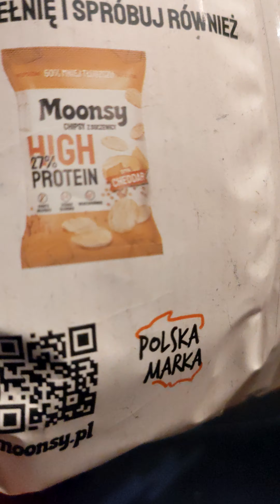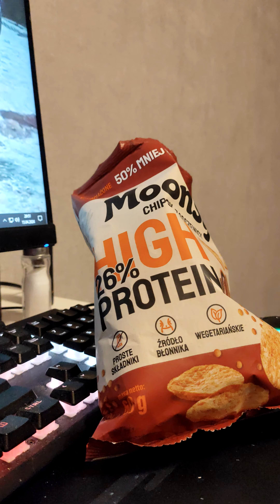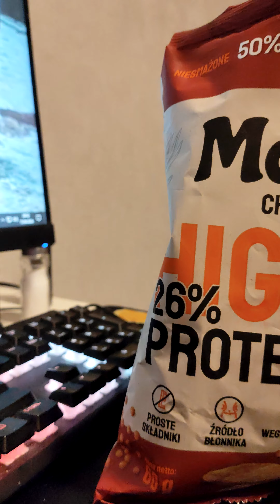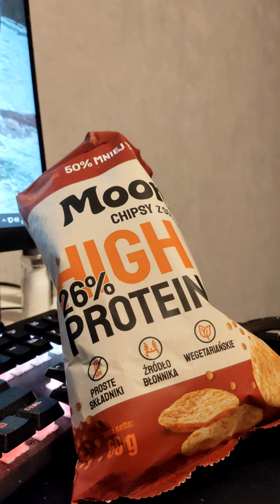Moonsy chipsy z soczewicy